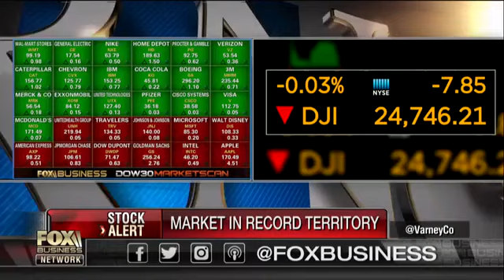Jim Rickards // The state of the markets and concerns of a bitcoin bubble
JIM ROGERS TALKS BITCOIN PRICE / U.S. DOLLAR / GOLD / FUTURE FOR THE WORLD & 2018 I doubt anything's gonna happen there but I guess all this uncertainty weighing on the Euro and that helped.

Should cryptocurrencies play a role in your preparedness plans? To protect yourself from an economic collapse should you be putting your money in gold and silver, or in Bitcoin, or in a combination.

Financial News Silver News Gold Bix Weir RoadToRoota Road To Roota Kyle Bass Realist News Greg Mannarino Rob Kirby Reluctant.